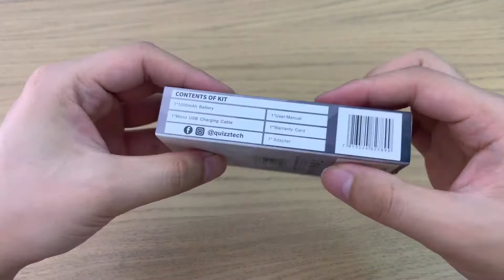Vapmod® Xtube Pro 450mAh 510 Thread Battery in emptyvapecartridge com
EmptyVapeCartridge Xtube Pro  Product Details:
Xtube Pro Express Kit:
1 x 450 mAh battery
1 x Micro USB Charging Cable
1 x 510 Magnet Adjustable Ring
1 x User Manual
1 x warranty card
1 x Gift box
5 Empty Vape Cartridges:

If you enjoyed this video please click that thumbs up button :)